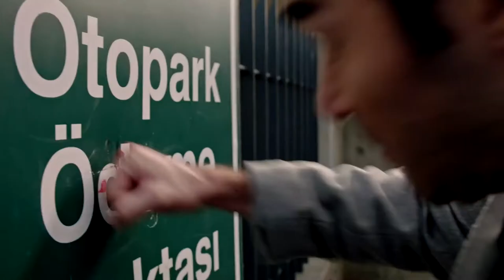akrep escorpión tráiler latino..